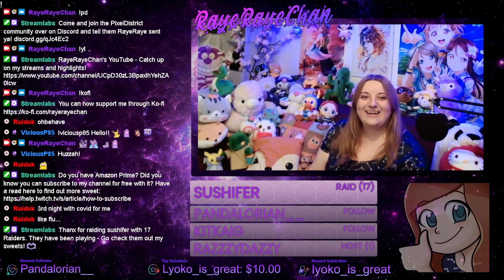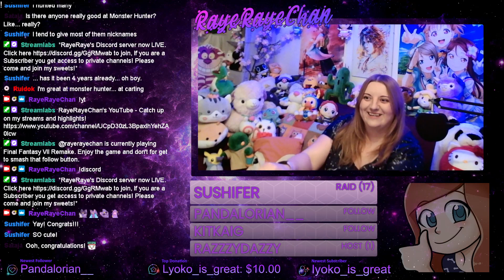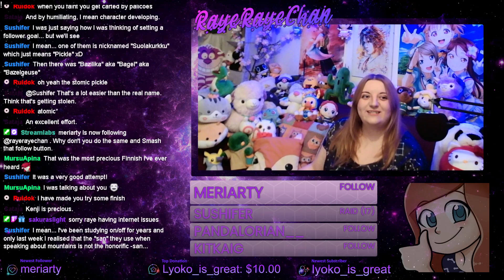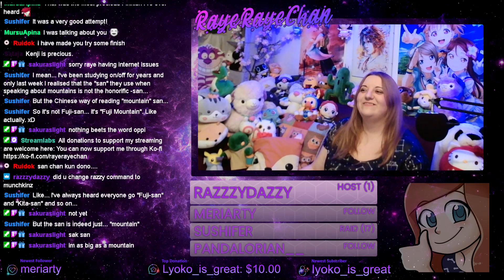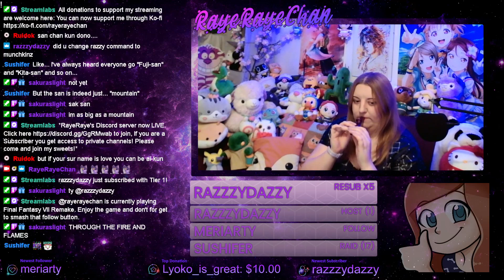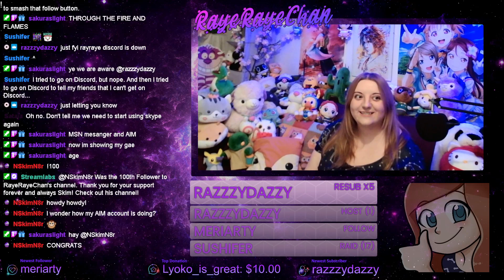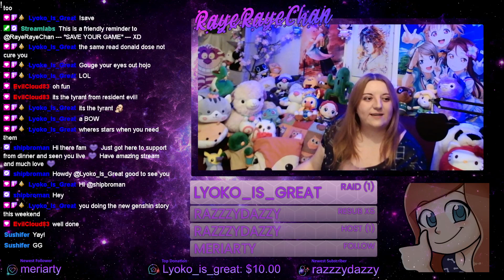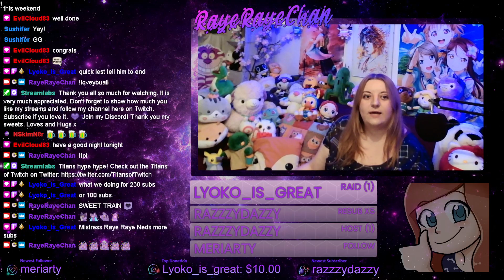RayeRaye Play's... FFVII Remake - The story of the Ancients at Shinra HQ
Final Fantasy VII Remake on PS5 (26/1/22) (See below for TIME STAMPS of the stream to jump).

0:26:30 - Jump to the start of Gameplay! (Before this was chat, 500 follower hype!)
0:46:18 - The ancients
1:06:33 - You'll regret upsetting Aerith

I am truly grateful to all you wonderful viewers and I'm overwhelmed by your support and generosity - thank you!

As always use those sweet points on Twitch to make me do all the things!

My indispensable tech guru, mod and pal sakuraslight (Aka Sak) has a YouTube channel if you want to check out his videos!

Also as always huge thanks to my friends for their support and of course to these sweets who regularly support me:

Catch me on Twitch every week!